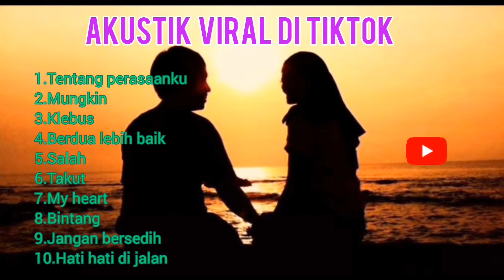FULL ALBUM LAGU AKUSTIK VIRAL DITIKTOK SANGAT COCOK DIDENGAR SAAT SANTAI DAN AKTIFITAS/COVER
lagu santai, lagu santai buat kerja, lagu santai buat tidur,
lagu, lagu santay, lagu santai pagi hari, lagu kerja santai,
musik santai, lagu enak didengar saat santai,
lagu santai malam hari, lagu santai siang hari,
lagu buat santai, lagu buat kerja semangat, lagu cafe,
lagu nyantai, lagu untuk santai, lagu enak buat kerja,
lagu tidur, lagu kerja, lagu akustik indonesia paling enak didengar,
lagu santuy, lagu buat kerja, lagu santai di cafe,
lagu buat tidur, lagu santai reggae, santai, lagu untuk kerja,
musik santai malam hari, lagu cafe santai, musik santai pagi hari,
lagu enak didengar saat kerja, lagu pop santai buat kerja,
lagu santai kerja, lagu terbaru 2023 terpopuler saat ini,
lagu cafe akustik tanpa iklan , lagu kafe barat akustik